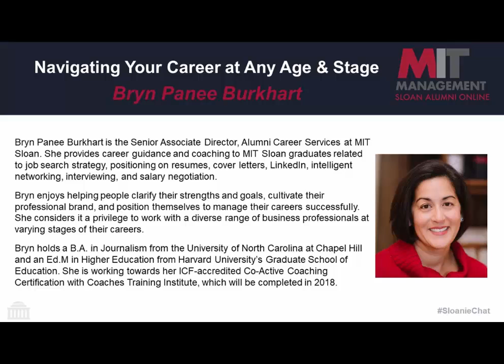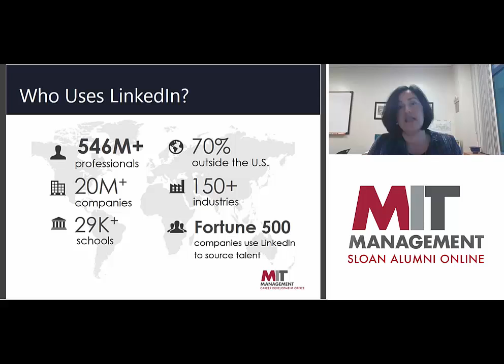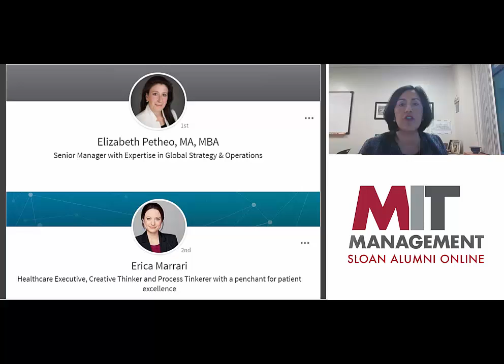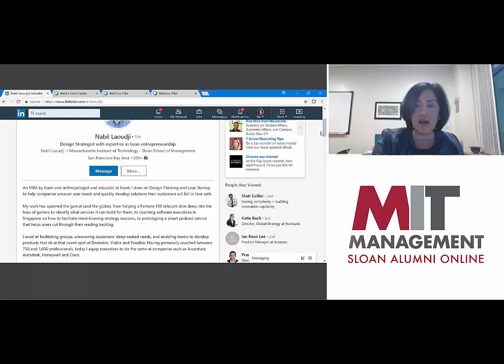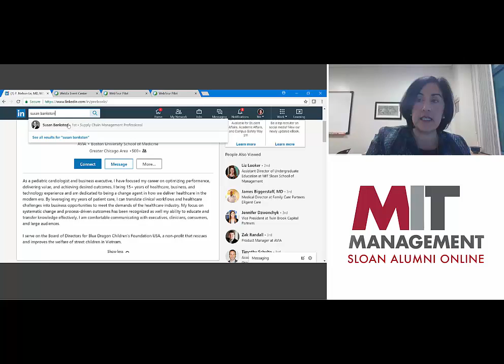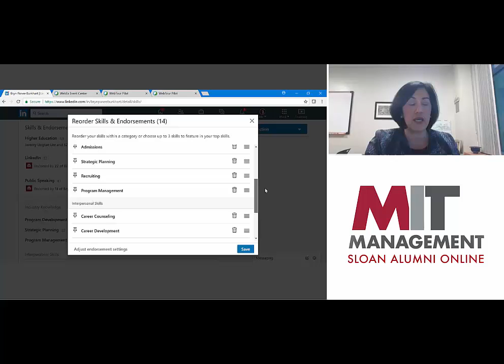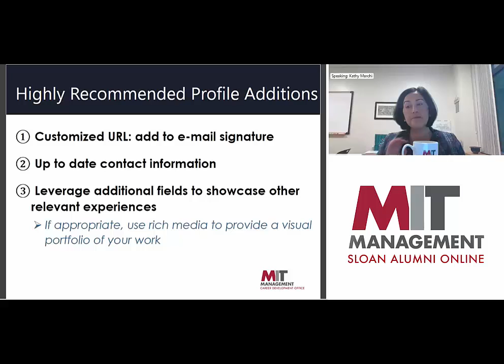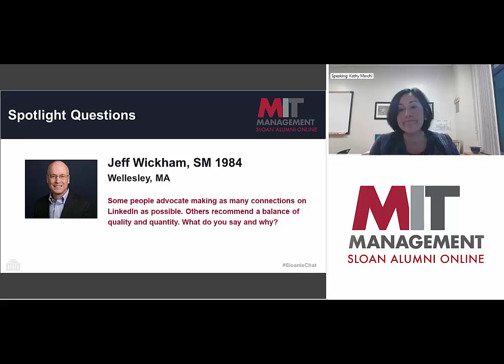Leveraging LinkedIn for Effective Career Management – ft. Bryn Panee Burkhart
April 12, 2018 - Career Series Part II: Leveraging LinkedIn for Effective Career Management

LinkedIn is the world's largest professional networking platform and a powerful resource for employers and professionals - regardless of whether or not you are a job seeker. Join us to learn more about creating a powerful LinkedIn profile that will best represent your skills and experiences. Social media is an integral part of career management - you'll be a LinkedIn power user after this session!